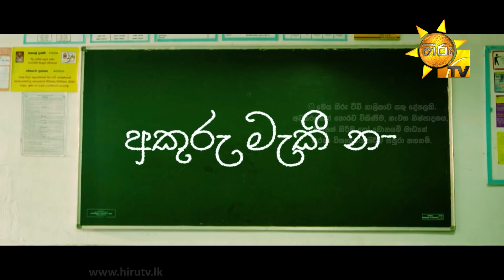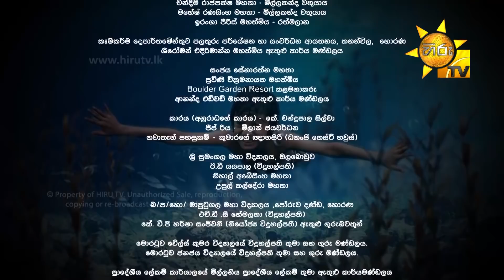අකුරු මැකී නෑ - Akuru Maki Na | Episode 70 | 2020-10-09